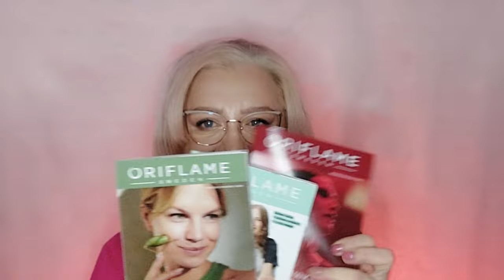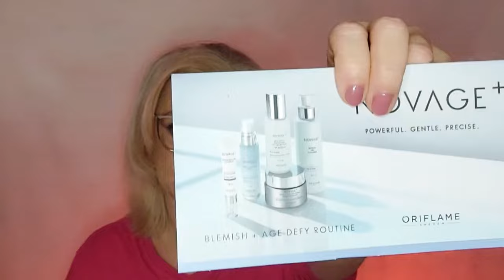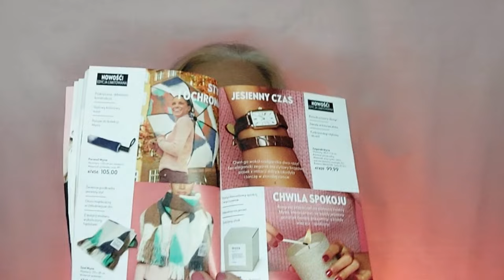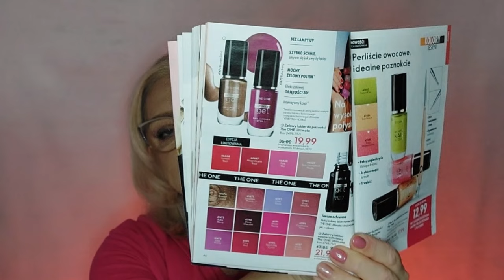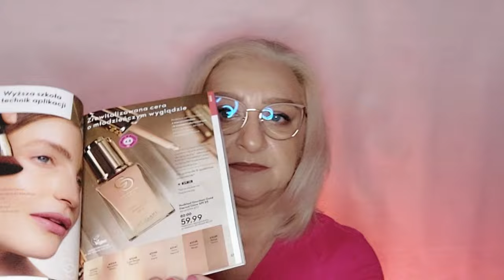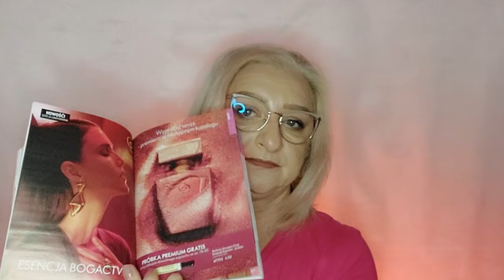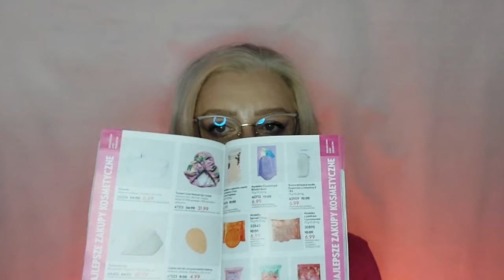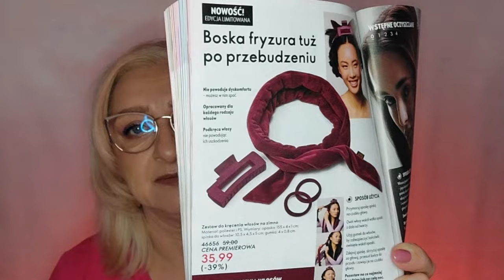🌿Pielęgnacja działająca na zmysły🌿 Moja Nagroda🤩 Krótki Przegląd Katalogu 14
Witajcie Kochani 😘🌿😘
Poniżej Linki